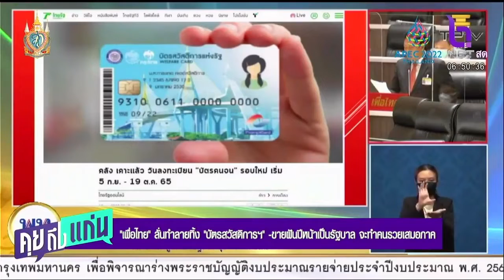เพื่อไทย ลั่นทำลายทิ้ง บัตรสวัสดิการฯ ขายฝันจะทำให้คนรวยเสมอภาค คุยถึงแก่น NBT2HD 190865